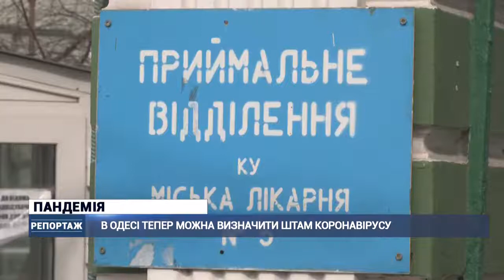ПЛР-тест з визначенням штаму коронавіруса. Інтерв'ю Дмитра Гавриченко на 7 каналі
Дорогі друзі, відучора в Медичному домі Odrex з’явилась можливість здати ПЛР з визначенням конкретного штаму коронавіруса SARS-CoV-2. Наразі таке тестування є досить унікальним для України і дозволяє визначити, чи є у людини коронавірус SARS-CoV-2 та дізнатись, на який саме штам хворий пацієнт.

Про те, чим відрізняються різні штами вірусу, як корегує лікування визначення штаму вірусу, та про інші питання щодо ПЛР журналістам 7 каналу розповів медичний директор Odrex — Дмитро Гавриченко.

Кому і коли потрібно визначати штам коронавірусу?
• для пацієнтів з тяжким перебігом захворювання або нетиповою клінічною картиною,
• для коригування протоколу лікування стаціонарних пацієнтів,
• за власним бажанням, аби точно визначити штам вірусу.

Нагадуємо вам, що здати ПЛР-тест з визначенням штаму коронавірусу SARS-CoV-2 ви можете в кабінеті забору аналізів Медичного дому Odrex, якщо ви не маєте симптомів, або в Амбулаторії респіраторних захворювань при наявності симптомів (Розкидайлівська, 69/71). А також в Поліклініках всієї сім’ї Odrex в місті Южне, Чорноморськ та ж/м Райдужний.

Результат тесту видається українською мовою, також є можливість отримати результат англійською мовою, з QR-кодом.